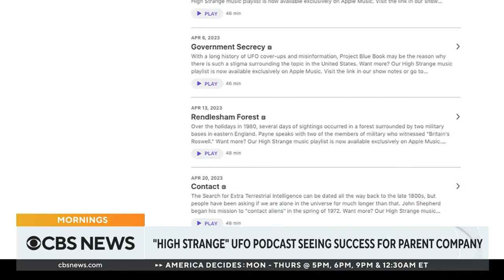UFO podcast seeing success for parent company Tenderfoot TV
Media company Tenderfoot TV is seeing success with the launch of "High Strange," a podcast that focuses on UFOs. Tenderfoot TV CEO & co-founder Donald Albright and Tenderfoot TV founder Payne Lindsey joined CBS News' Anne-Marie Green to discuss the podcast and the company.